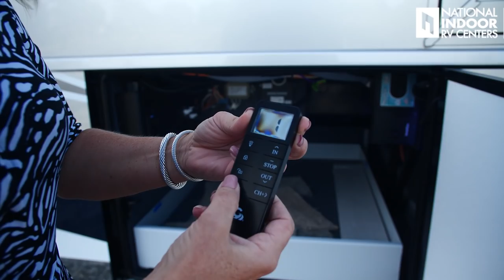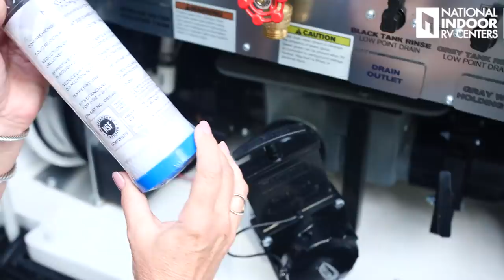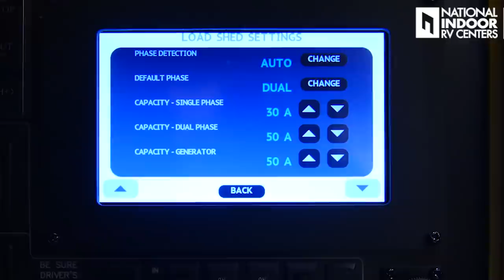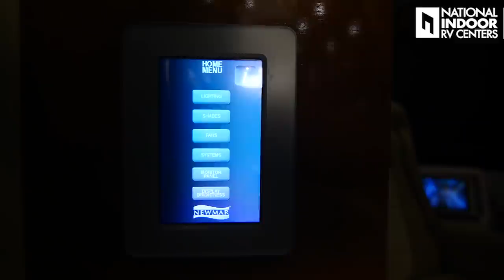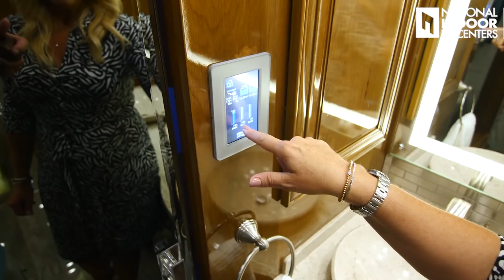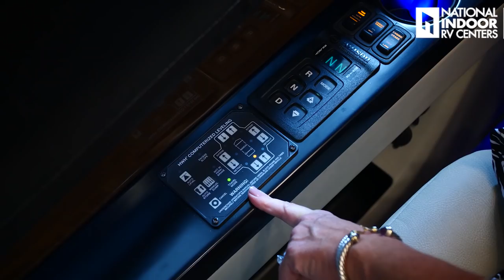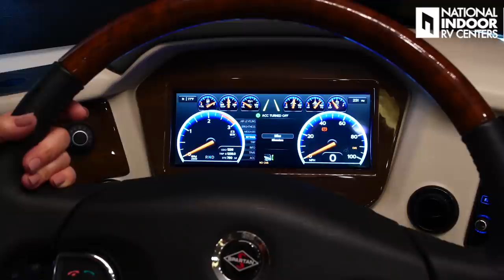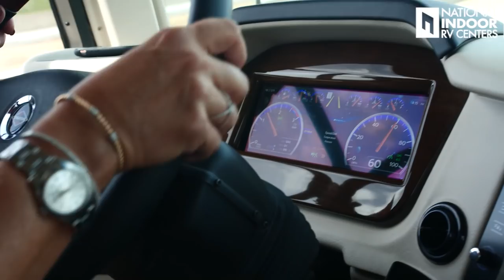2021 Newmar Essex | Full Motorhome Walkthrough Tour | NIRVC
VIEW CHAPTERS & VIDEO DETAILS:

Intro: 00:00
Exterior: 02:30
Outside Storage: 05:46
Awning: 10:20
Outside Entertainment: 12:16
Engine: 17:05
Wet Bay: 20:25
Generator 28:05
Interior Entrance: 30:45
Control Panel: 33:30
Living Room/Dining/Guest Beds: 42:11
Kitchen: 55:14
Midship Bathroom: 01:04:24
Bedroom: 01:06:46
Master Bathroom: 01:10:44
Slides in: 01:16:16
Front Cab/Dash: 01:17:31
Driving: 01:40:36
Price: 01:43:36

to see this and other Newmar models.

- Join Angie for a tour of this beautiful 2021 Newmar Essex 4551!